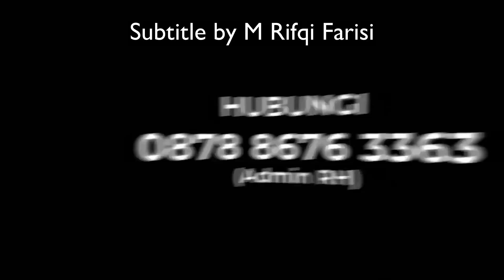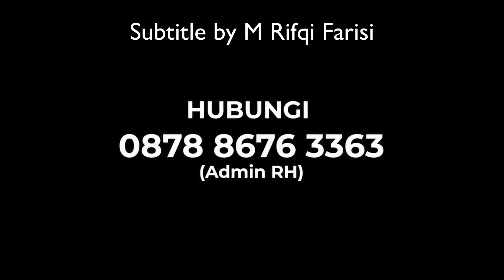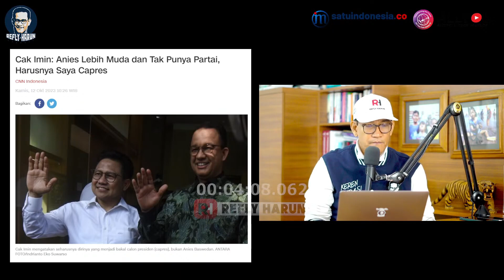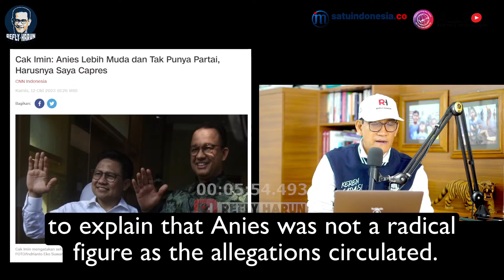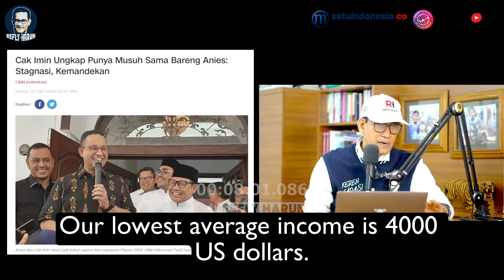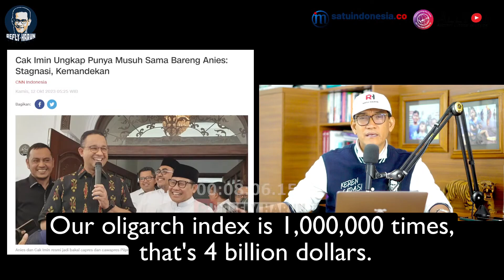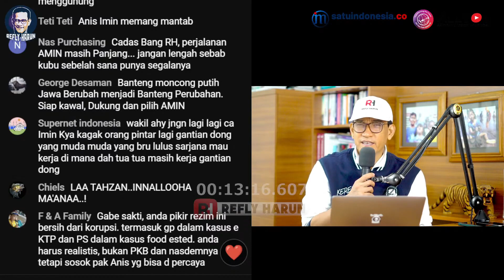MAKIN HARMONIS! CANDAAN CAK IMIN KE ANIES: HARUSNYA SAYA YANG JADI CAPRES, ANIES KAN LEBIH MUDA